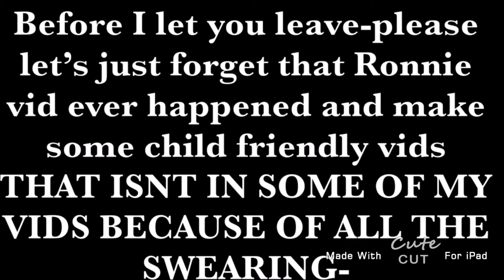Hatching my golden egg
NOW WE GONNA WISH FOR THE DIAMOND EGGO